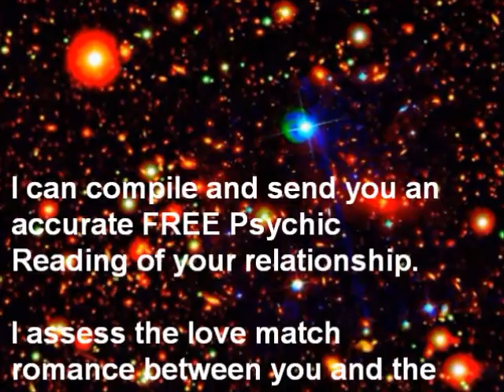Free Love Compatibility Report for Leo and Gemini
Get your Free Love Compatibility Report for Leo and Gemini